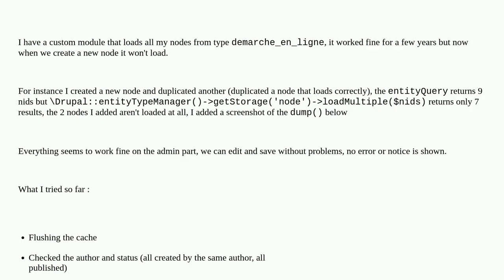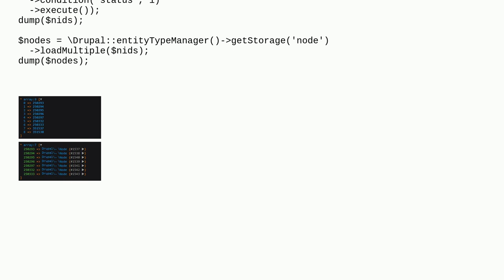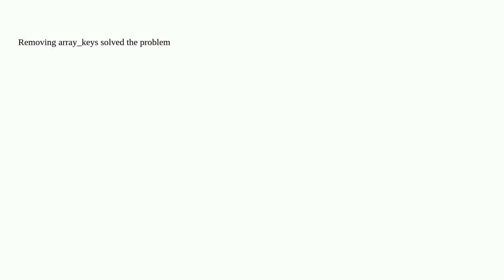Drupal: The node ID for newly created nodes is fetched but the node is not loaded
The node ID for newly created nodes is fetched but the node is not loaded

A special thanks goes out to the awesome community

  nodes 9